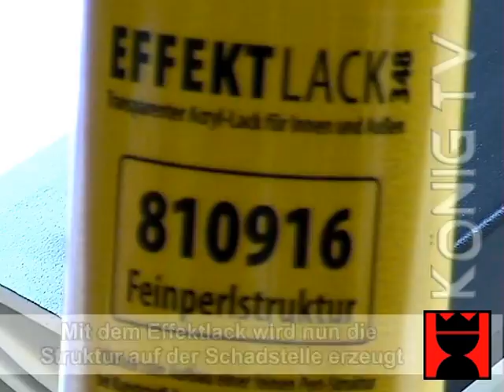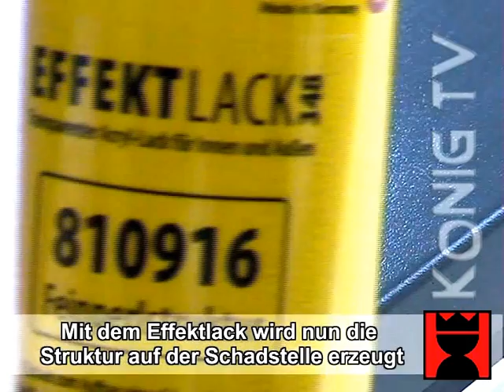Productos Konig. Reparación de muebles